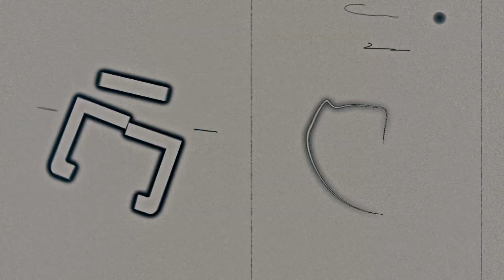Bring me to life AMV [Typography AMV] - VNM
AMV Bring me to life

btw i sell this project...dm me if you want

Spek Laptop [ASUS X441MA]

VGA iGPU Intel UHD 600

This is a fan made ( not for profit ) video and the materials in this video are not related in any way to myself or each other outside of it.
Please Support the artists by purchasing their original works